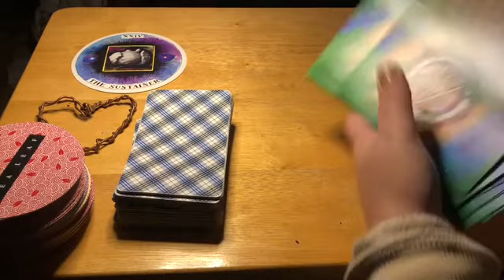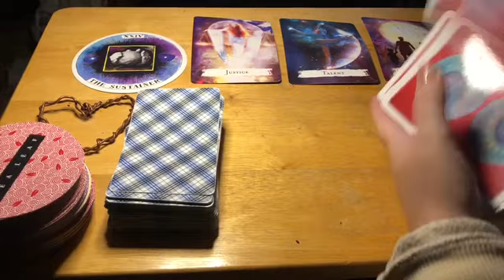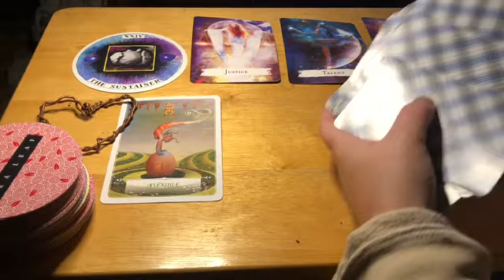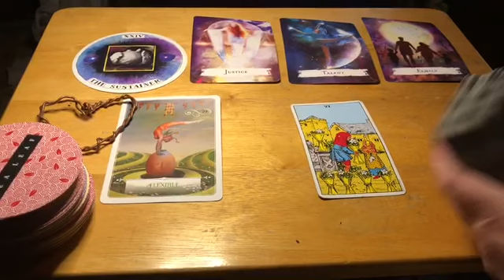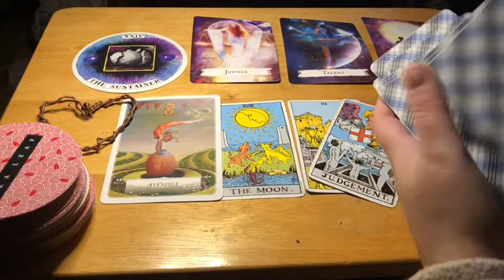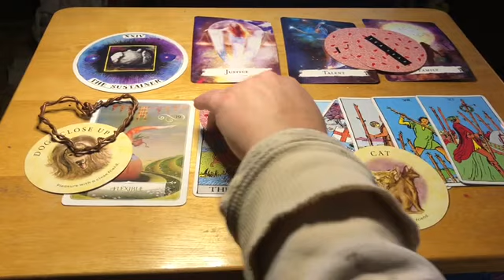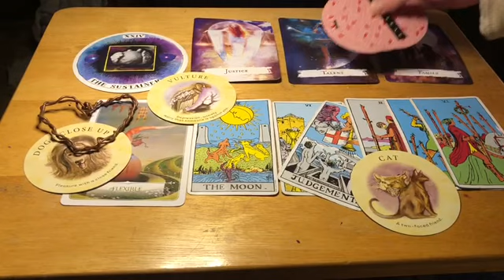Aquarius ♒️ Victory over Family Issues 🌞💕 January (6,7),2021 Tarot Oracle